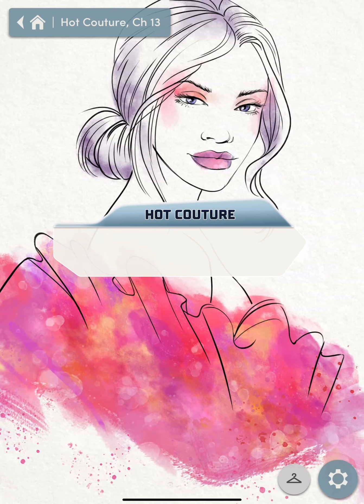Hot Couture Chapter 13